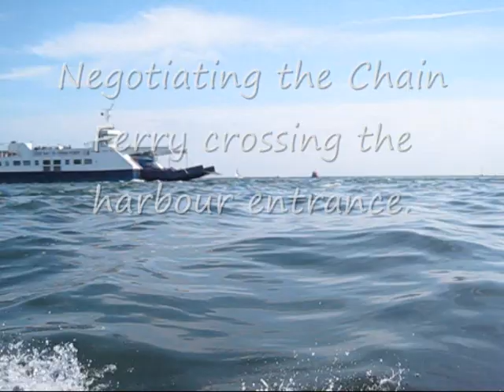Dinghy Cruising at Poole Harbour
Dinghy Cruising Association rally at Poole Harbour